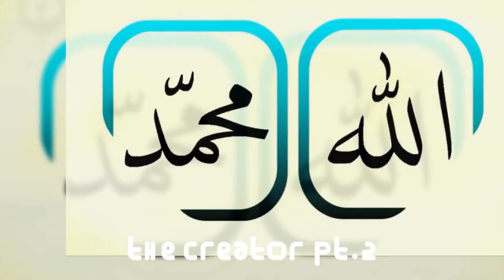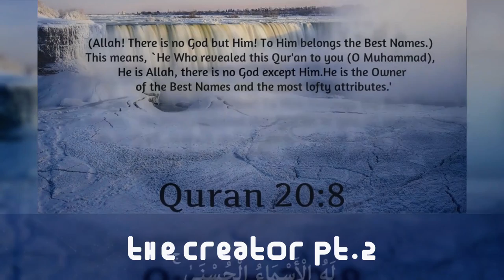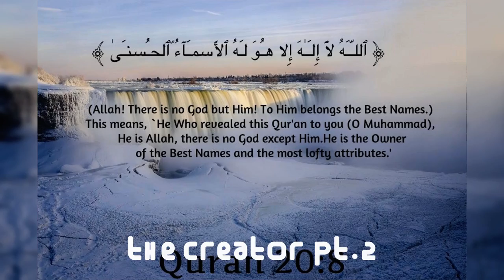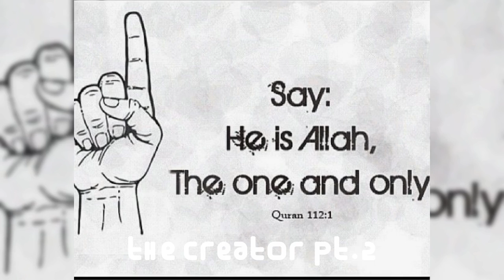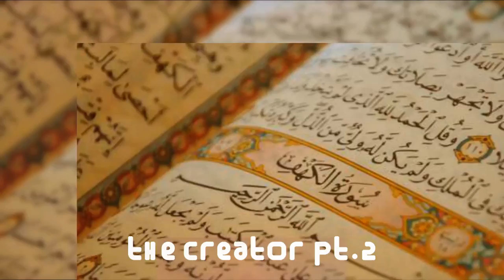ALLAH the Only Creator, P2 of 3 (Article of faith)